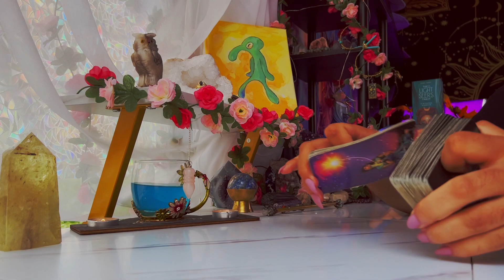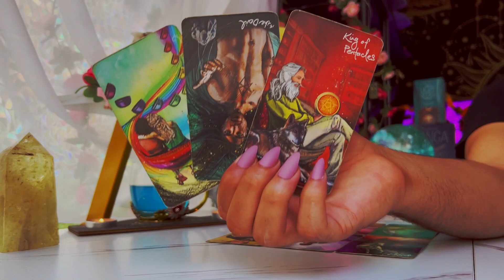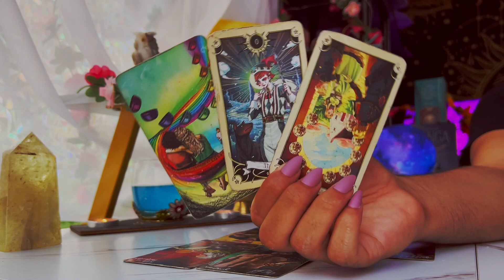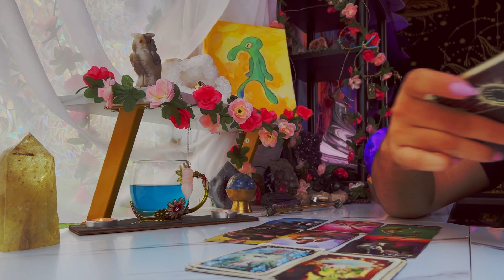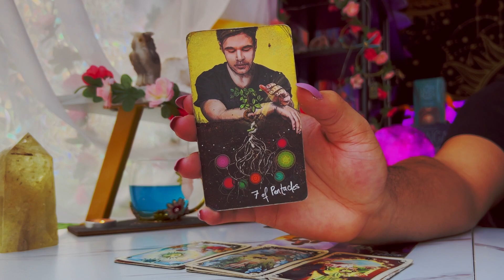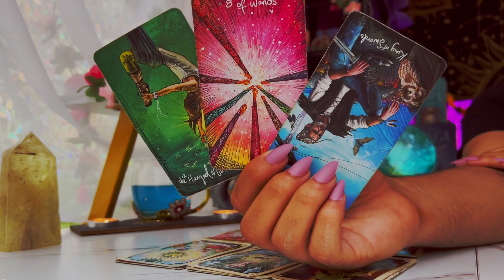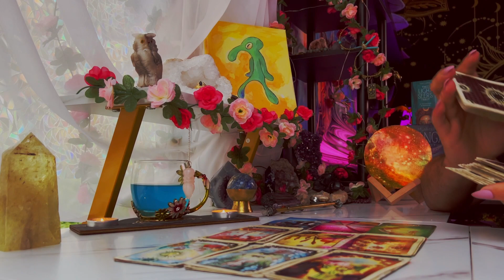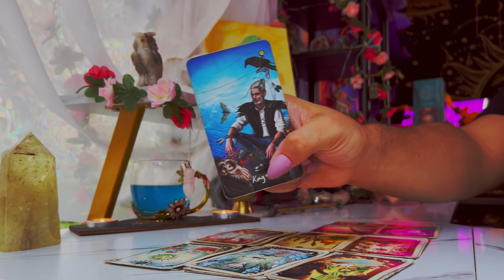Aquarius ♒️ "Your Time Has Come" November 2022 Tarot Horoscope Reading Today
This is a weekly 2022 Tarot reading November 2022 for the Zodiac sign - Aquarius for the week of November 2022 . This weekly horoscope Aquarius tarot reading covers the subjects of relationships & love, soulmate & twin flame connections, career, money & financial, and general overall tarot messages channeled from me & my spirit guides and ancestors. These weekly horoscope Aquarius tarot readings also includes potential future predictions for Aquarius. These weekly horoscope tarot messages are for ALL Aquarius’s under the Sun, Moon, Rising & Venus zodiac signs for the week of November 2022

$SimplyVelca

🎵 Music Credits 🎶